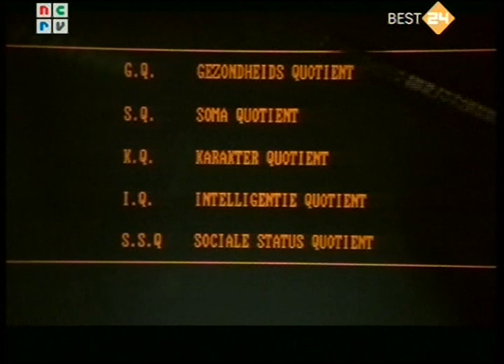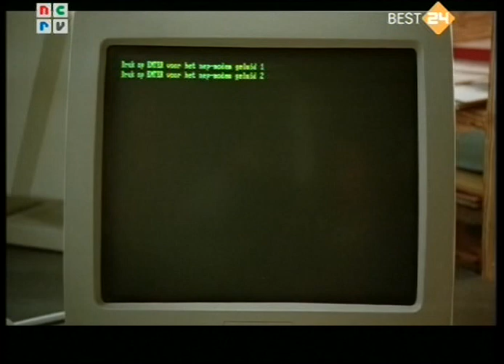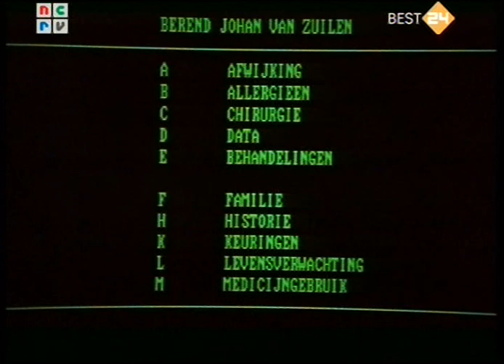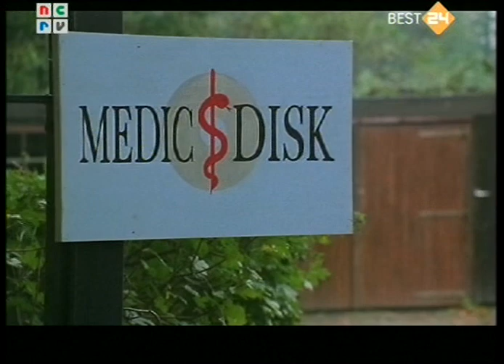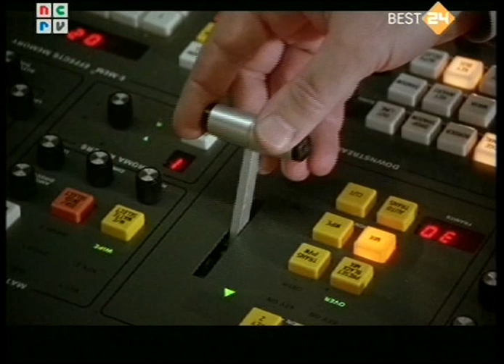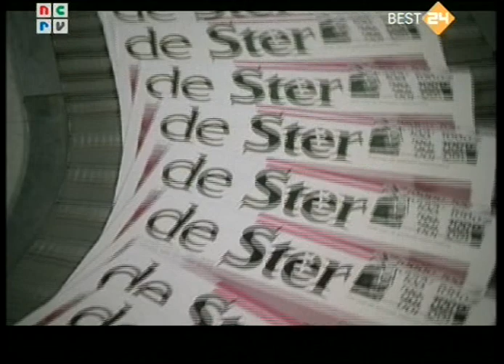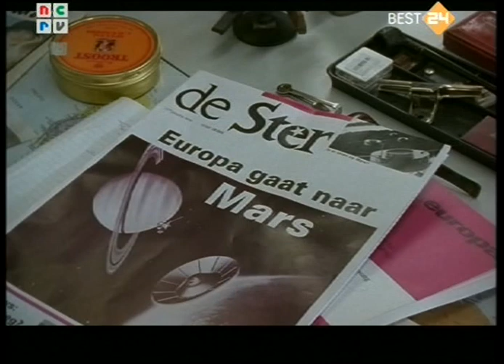Coverstory (televisieserie) (13) (Berend op de buis)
Coverstory was een dramaserie van de NCRV, bedacht door de scenaristen Felix Thijssen, Jelte Rep en Bram van Erkel, met Marc Klein Essink en Nelleke Zitman als verslaggevers van het weekblad De Ster. Het eerste seizoen, met 13 afleveringen, werd in 1993 door de NCRV uitgezonden. In 1995 volgde een tweede seizoen met 11 afleveringen.[1] De serie werd herhaald in 2005.